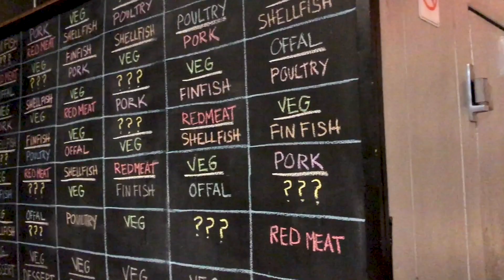Chef Kevin Gillespie’s restaurant GUNSHOW - Atlanta, Georgia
AAA’s Atlanta Trip Canvas offers all you need to plan and book your Georgia vacation. Find hotels, restaurants and a long list of fun things to do. Experience the best attractions, the top things to do with kids and fun things to do with friends and family, including sightseeing, shopping and dining at local restaurants.

BOOK YOUR TRIP TODAY!